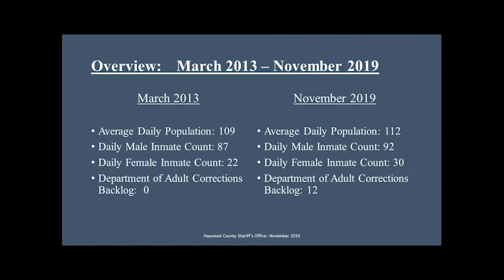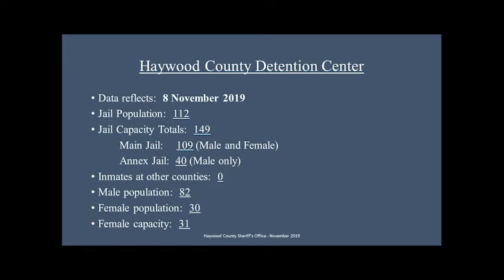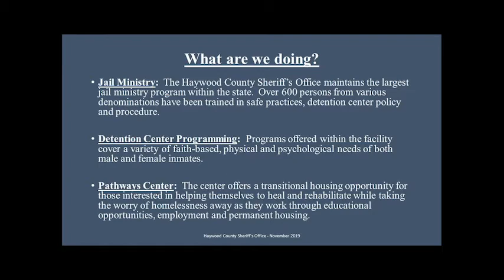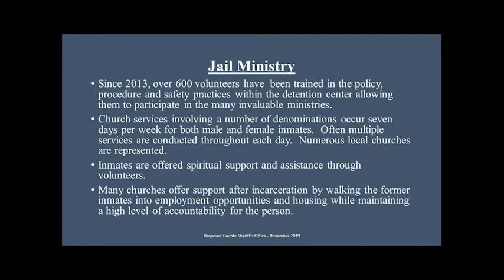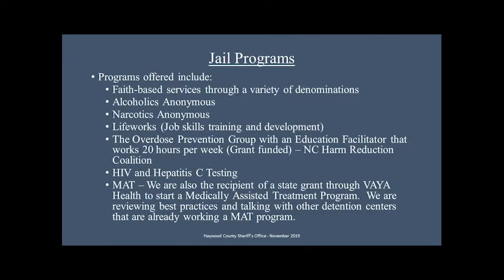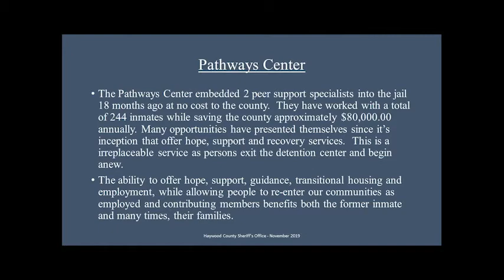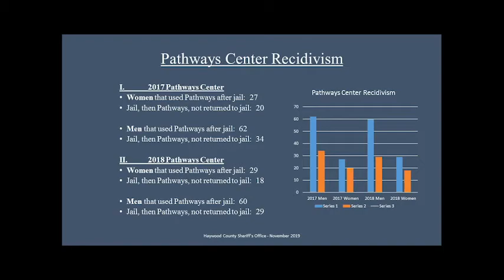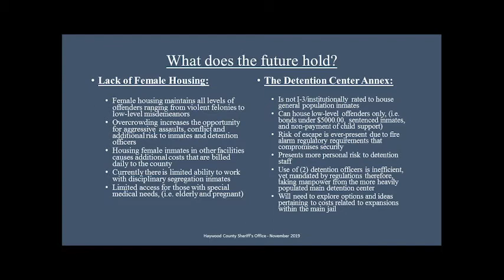Haywood County Commissioners Meeting 11-18-19 Part 1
Regular meeting of the Board of Commissioners of Haywood County, NC.